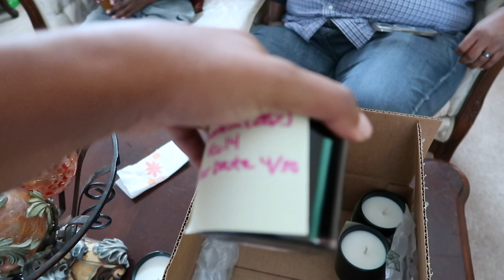days in my life | Mother's Day Vlog, Starting My Own Business, etc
work from home administrative assistant days in the life 2022 | Mother's Day & Starting My Own Business

charleston travel vlog, charleston travel vlog 2022, charleston best tours, charleston sc travel guide vlog, travel blog charleston sc, a charleston bride, charleston sc travel vlogs
charleston sc travel videos, charleston vlog, is charleston a good vacation spot
is charleston worth visiting, charleston travel tips, travel vloggers youtube
youtube channels travel